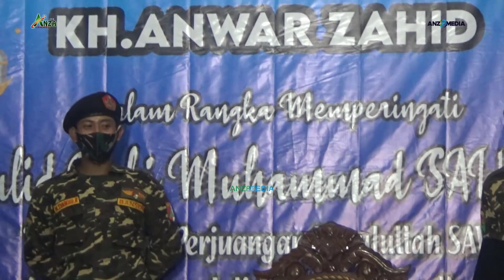KH ANWAR ZAHID TERBARU 2021 LIVE LAMONGAN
Yayasan Pondok Pesantren Sabilunnajah Simo Peduli Anak Yatim dan Duafa
BNI 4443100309 A/N Yayasan Pondok Pesantren Sabilunnajah Simo
BRI 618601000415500 A/N Ahmad Anwar Zahid

Akun  Ini Di Kelola Oleh Crew Anza Media Group , Publikasi Ponpes Sabilun Najah Simorejo Kanor Bojonegoro , Dan Hasil dari Chanel Ini 100% untuk pembangunan dan untuk Anak Yatim Piatu di Ponpes Sabilunnajah Simo (Pengasuh K. H Anwar Zahid)

CATATAN PENTING!
Untuk informasi jadwal pengajian atau pun sekedar ingin memberikan sumbangsihnya ke Pondok Pesantren bisa menghubungi asisten beliau Hp/Wa 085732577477 (Ust. Nur Wahyudi), 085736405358 (Ust. Ihsan), Atau bisa juga datang langsung ke rumah beliau yang beralamat di Dusun Simo RT. 03 RW. 04 Ds. Simorejo Kec. Kanor Kab. Bojonegoro Jawa Timur.

HATI - HATI DENGAN PENIPUAN !!